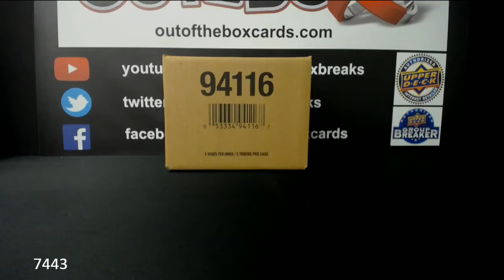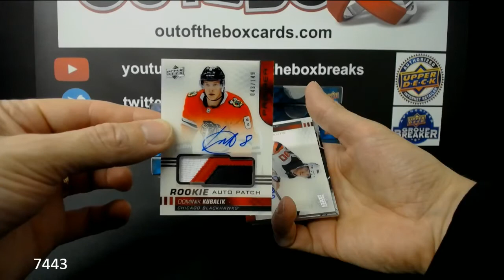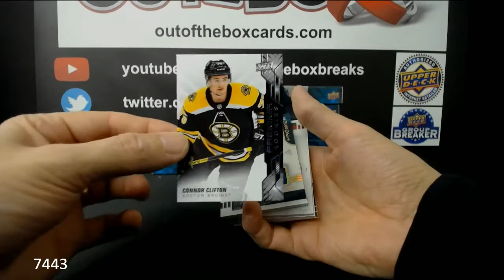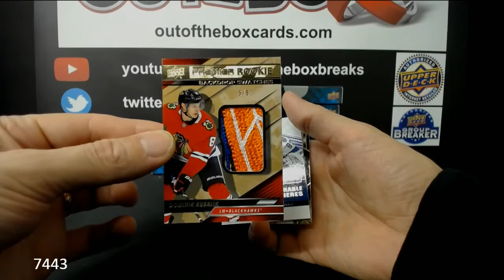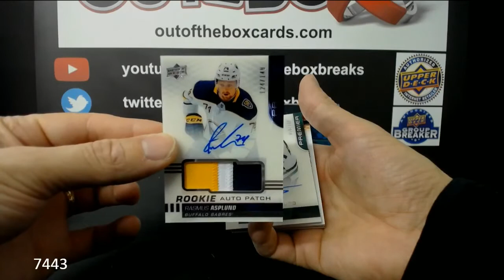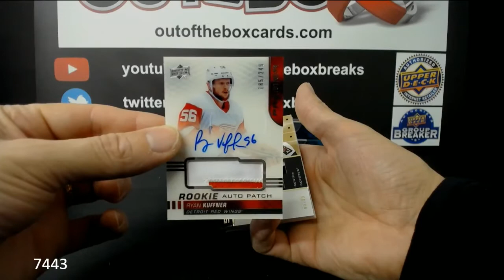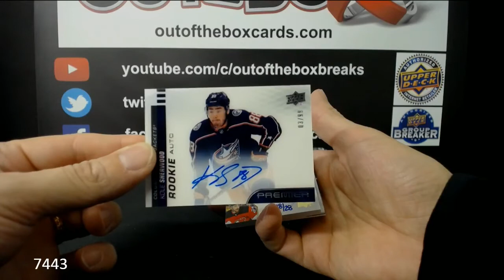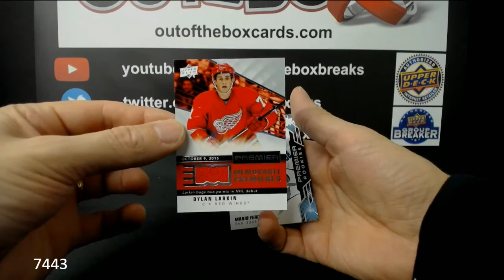Out Of The Box Group Break #7443 19-20 PREMIER MASTER CASE TEAM BUY #4